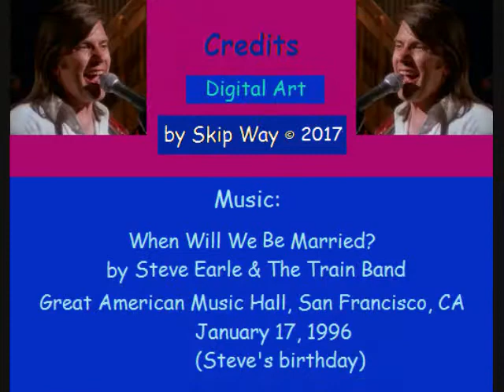When Will We Be Married? (by Steve Earle & The Train Band at GAMH SF, CA '96)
Skip Way here with When Will We Be Married? ~ my  riffs on my edit of a photo taken by my sister (and fine artist) Andrea Way. The soundtrack is a traditional song, When Will We Be Married?, by Steve Earle & The Train Band -- featuring Americana virtuosos, Peter Rowan (guitar/mandolin), Norman Blake (guitar) & Roy Huskey Jr. (stand-up bass) at the Great American Music Hall in San Francisco on Steve 's 41st birthday (1/17/96). Steve learned this song from the great Waterboys album from 1988, Fisherman's Blues. Click on the "X" to close the ad, if any.

It is my hope that I will be able to share this wonderful performance in this video without complaint.  If any rights holder or  publisher complains, I will take the video down. Since I am using this music for non-commercial purposes to educate those not familiar with these wonderful musicians and to share it with those who have not heard this performance, I would hope it is considered "fair use" under Section 107 of the Copyright Act of 1976.